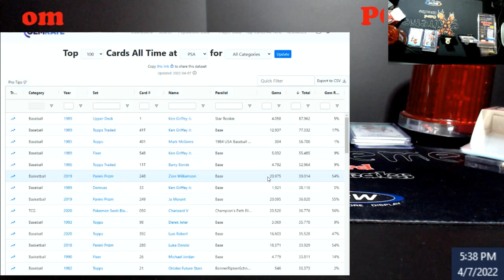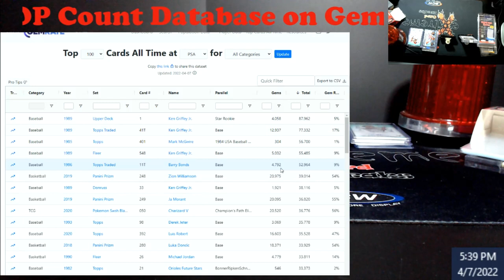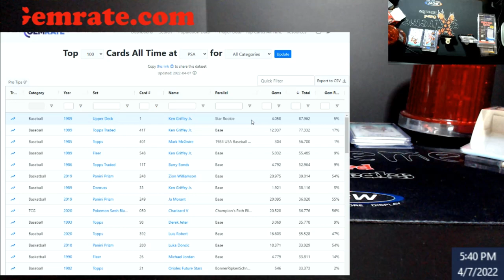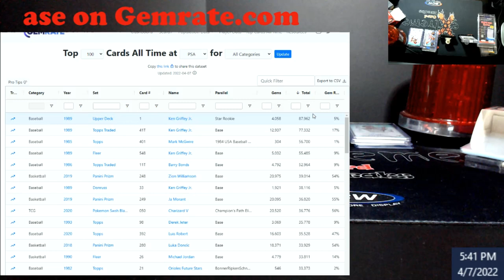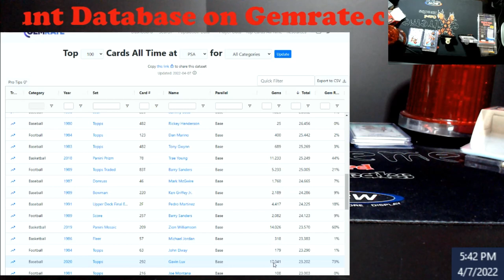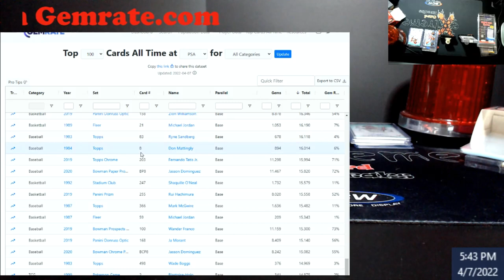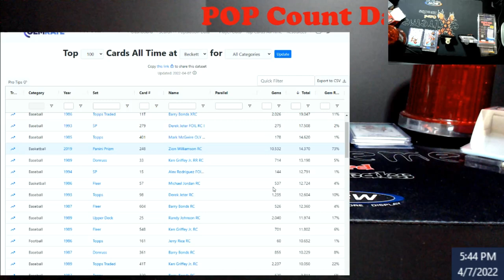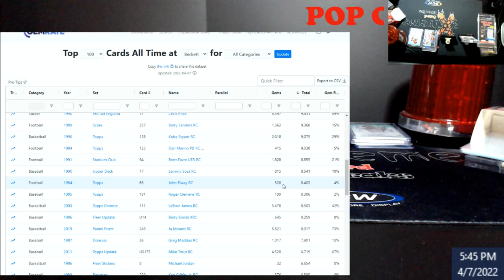GEMRATE.COM - Sortable POP Count Table for PSA / BGS / SGC / CSG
1811 N Dixie Ave #104

Who do I collect:
Roberto Clemente
Michael Jordan
Nolan Ryan
Sidney Crosby
Vintage Cards